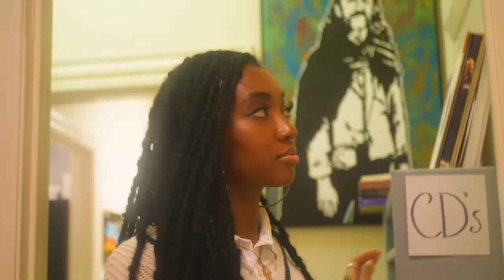THE DISAGREEMENT | OFFICIAL TRAILER | BUMMERWORLD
THE DISAGREEMENT tells the story of two music lovers who chance upon each other at a record store, their conversation leads to numerous debates over a lengthy period of time. It stars Freddy Hodnett, Makayla Stovall, Christian "Snacks" Patterson & Cristen Vernon

Directed by: DESHAUN*

Screenplay by: DESHAUN*

Cast: Freddy Hodnett, Makayla Stovall, Christian "Snacks" Patterson & Cristen Vernon, Jania Tianne, Sincere Hunte, Darrell Green, CAM, Brannon Shelton, Paige Chandler & Lala.